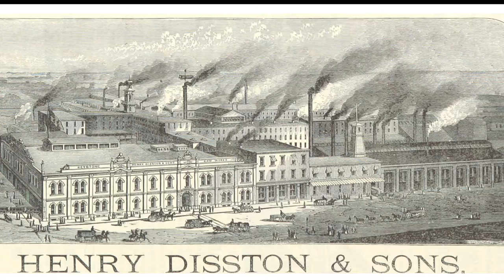Saws & Braces in Brown 50th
Check out FineToolJ.com for more fine antique tools.

Disston No. 7 was the first Henry Disson made, starting in 1840. 0:14
Turkish Saw. Disston & Sons. Shown in 1914 Disston Catalog. 0:20
Disston's No. 10 plumber's saw. Martin's 1909 patent. 0:24
Butcher's saw knife. H&C. Disston. 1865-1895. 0:32
Square Hole Saw. Henry Disston & Sons. Inchworm Etch. 0:36
Bit Brace. Covin Patent. 0:49
Ebony Filled Brace. William Marples Ultimatum. Circa 1860 model. 0:55
Framed Brace. James Howarth. 1:00
Corner Brace. Stanley No. 982. 1:05
Universal Corner Brace. Goodell-Pratt No. 215. 1:10
Goodell-Pratt No. 215. 1:16
Bennett & Bloedel Patent. 1:17
Stephen & McClellan. 1:18
Derlon Patent 1:19